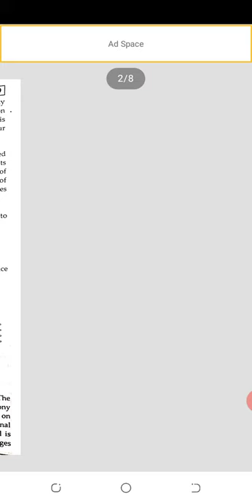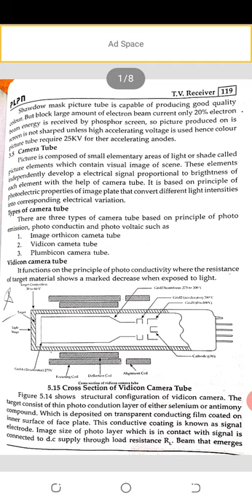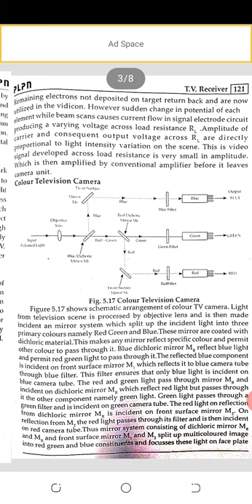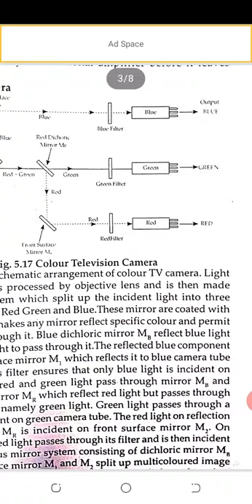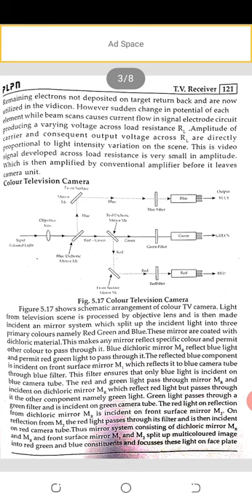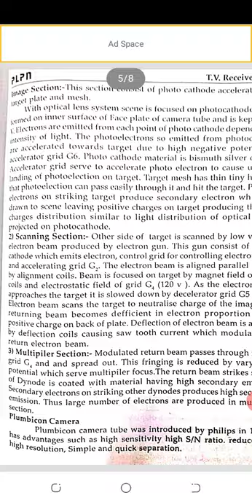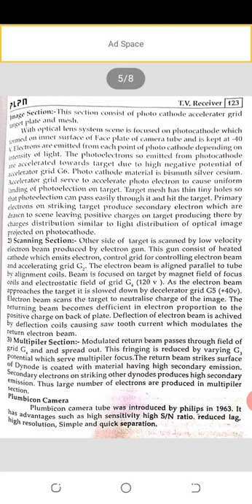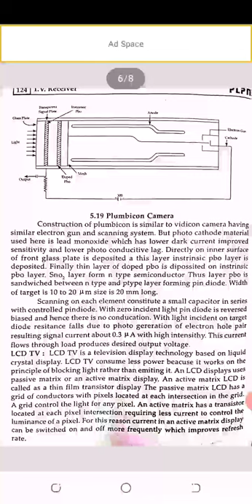Eb.ch5.TV receiver part 5.Camera tube,it's type image orthicon, videocon, plumbicon camera tube.